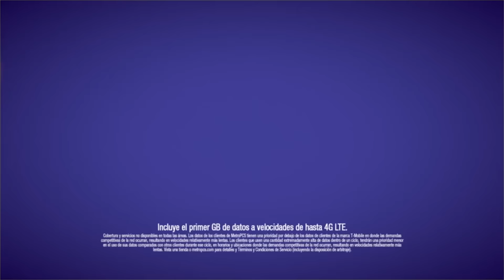Justin Bieber Sigue Recordando su Amor Por Selena Gomez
¿Bieber Extraña a Selena?
Justin Bieber una vez más publica una imagen antigua de él  y Selena Gómez besándose.
Cómo si solo fuse ayer que Jelena existía, Justin Bieber aun no puede superar su primer amor.
Lo hemos visto con muchísimas chicas desde su ruptura definitiva con Selena Gomez incluso, la más reciente su rumorada novia Hailey Baldwin. Este fin de semana, Biebs mandó a sus más de 62 millones de Beliebers a preguntarse “¿La sigue amando?”, “¿Termino con Hailey?” y la pregunta más común, ¿Existe la posibilidad de una reconciliación”?
Bueno, mientras nadie tiene respuestas a esas preguntas, supuestamente Sel marco ‘Me Gusta’ la foto incluso muchos captaron la imagen cuando le comentó, “PERFECTO”.
Esto no ha sido confirmado, puede que sea cierto o puede que sean los dioses de Photoshop. Lo que sí está confirmado es que Bieber aun no supera su primer amor.
Este fin de semana Bieber presentó su concierto de la gira Purpose en el STAPLES CENTER en Los Ángeles mientras que Sel celebró que su prima se comprometió. @VivianFabiolaV es Mi Instagram y Twitter, ¿Qué creen que este pasando por la mente de Bieber cuando publica estas imágenes? Comenten debajo y luego hagan clic aquí para la noticia de que Selena se convirtió en la persona más seguida de Instagram!

¡Conéctense conmigo!